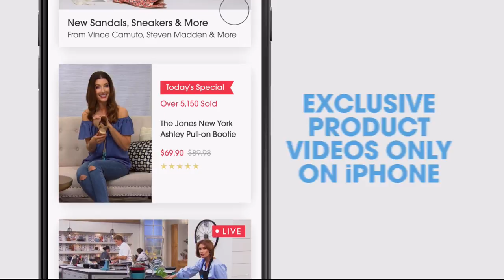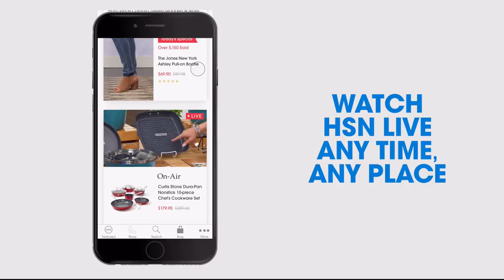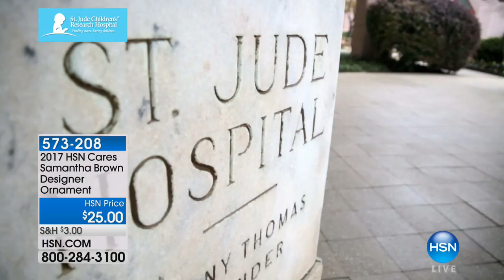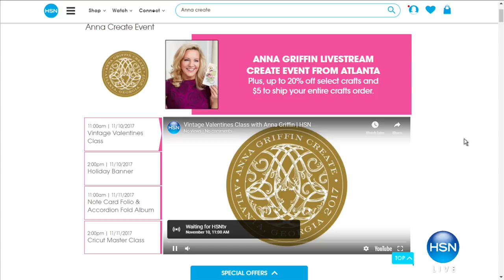HSN | Samantha Brown Holiday Travel 11.10.2017 - 10 AM